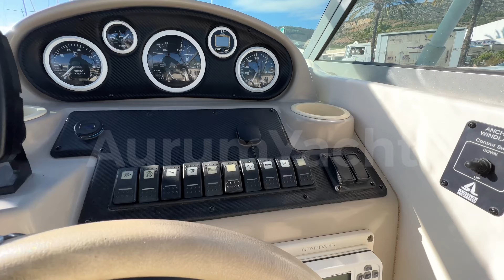Rinker 250 Fiesta Vee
SOLD - Rinker 250 Fiesta Vee / SOLD